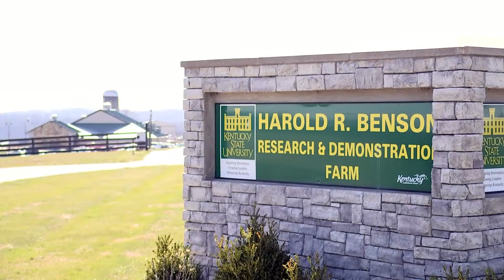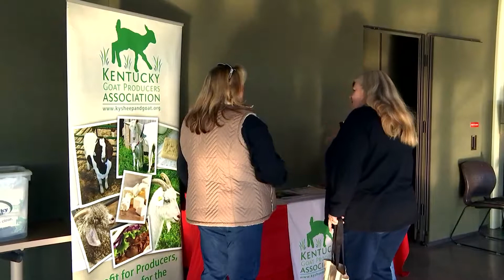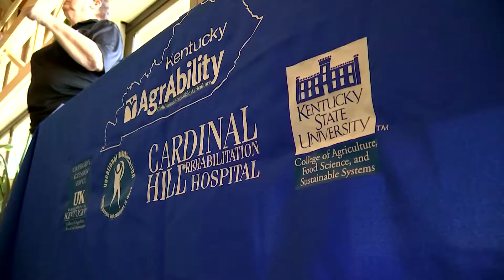3rd Thursday Thing: Goats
Kentucky State University's College of Agriculture, Food Science & Sustainable Systems hosts it's 3rd Thursday Thing.